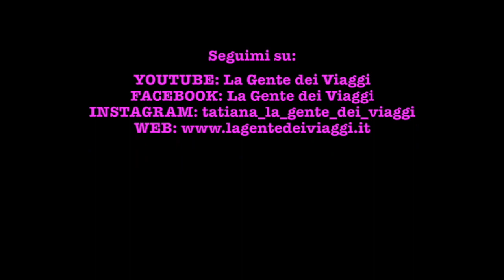Vicenza: la mia città!!! Ma come parliamo??? Guida per i non vicentini!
Oggi vi porto a Vicenza, la mia città natale e vi do dei consigli utili su come comunicare con i vicentini!
Abbiamo un nostro modo di parlare con termini che usiamo solamente qui e che potrebbero essere difficili da capire per chi non è vicentino doc!
Non intendo spiegarvi il nostro dialetto, secondo me bellissimo!, ma pure parole gergali che solo da noi assumono un significato proprio e, forse, difficilmente intuibile...

Con questo video potrete finalmente imparare a capire il nostro bizzarro modo di esprimerci e la vostra visita a Vicenza non avrà più segreti :-)

PER I VICENTINI: aspetto nei commenti qualche parola che secondo voi mi sono dimenticata di inserire nell'elenco e le vostre opinioni su questo video!

PER I NON VICENTINI: commentate e chiedetemi quello che non vi è chiaro! Spero che abbiate la curiosità di visitare la nostra splendida città, la città del Palladio!